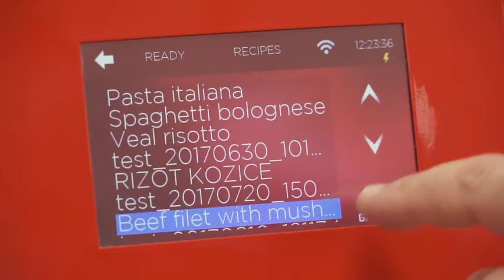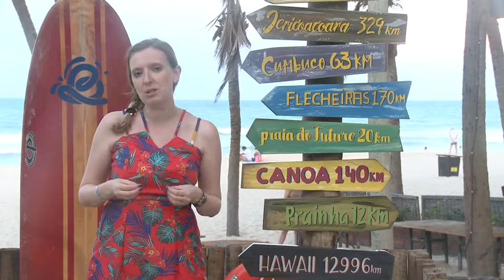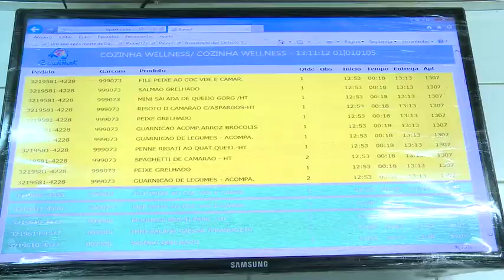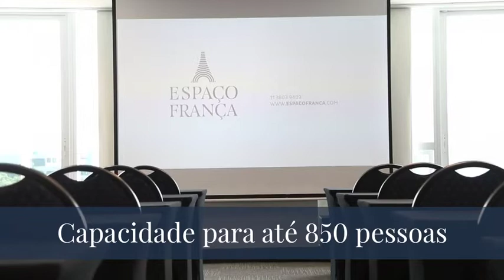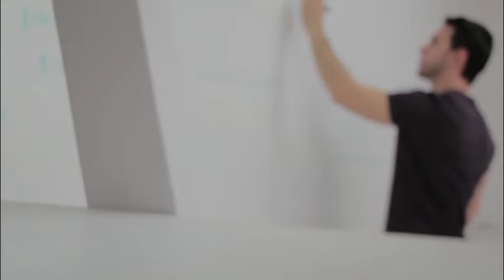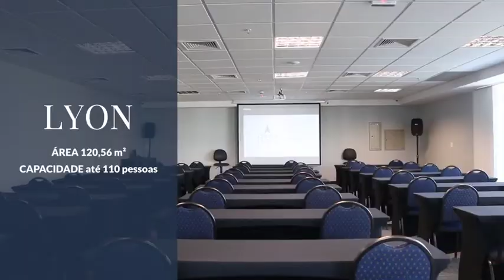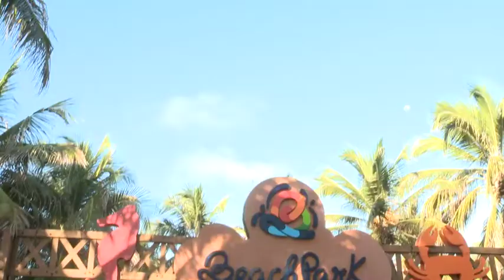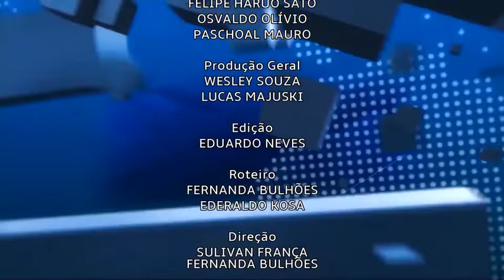#45 - Programa Foco & Gestão com Sulivan França - 17/03/2018